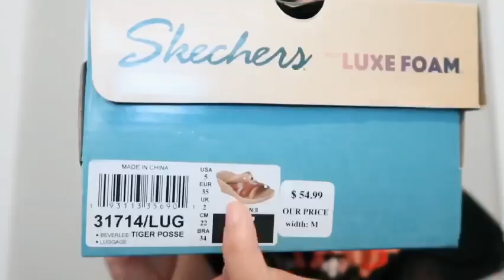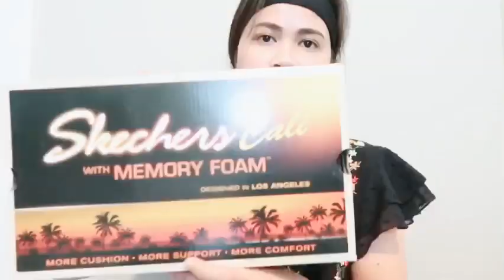MINSAN LANG MAG-AYA SI MISTER - MURANG SAPATOS HAul